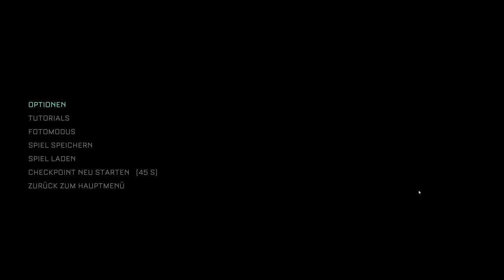The Callisto Protocol - Lets Play Deutsch - E09 | 4K